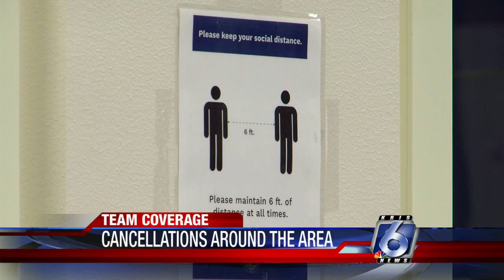City, county detail final storm preparations